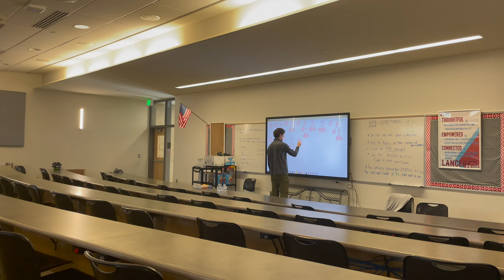Granger Snow Day